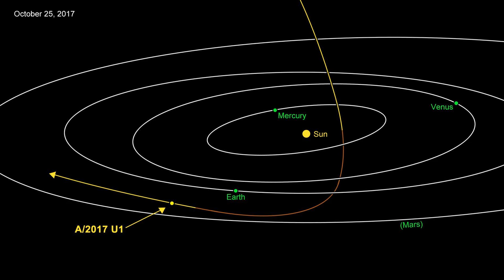Mysterious Visitor From Another Solar System Flew By Earth, Leaving Astronomers Baffled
Everything flying around space is pretty weird, but this one is extra weird, which is why astronomers are so excited about itin fact, although scientists first dubbed it a comet, theyre now not even sure what it is. The objects path has been difficult to track back in time from when it was first identified, but scientists are pretty sure it doesnt belong to our solar system. That would make it the first interstellar visitor to be observed.